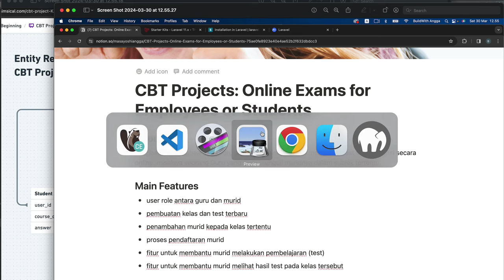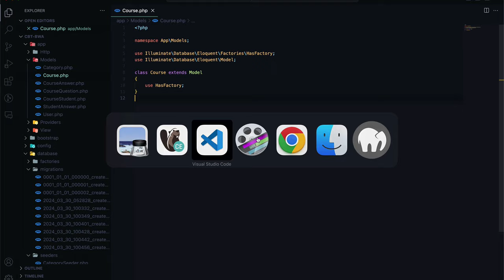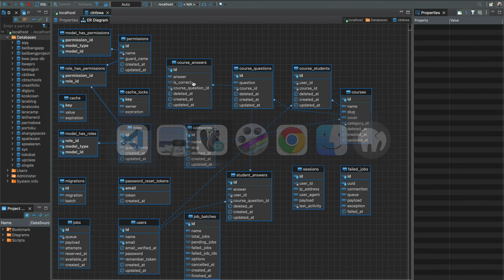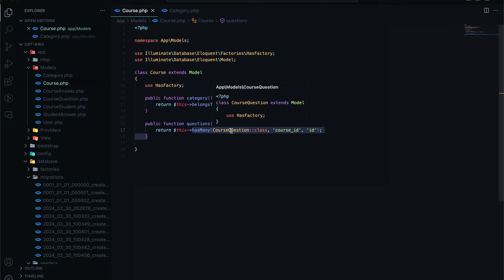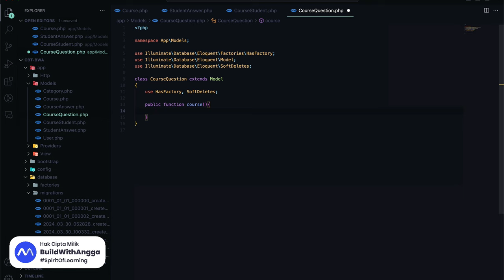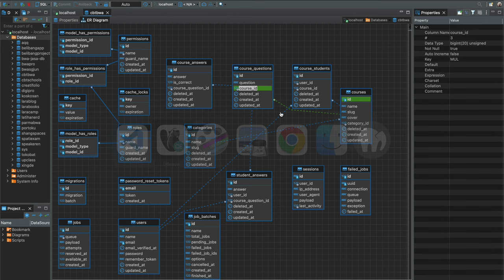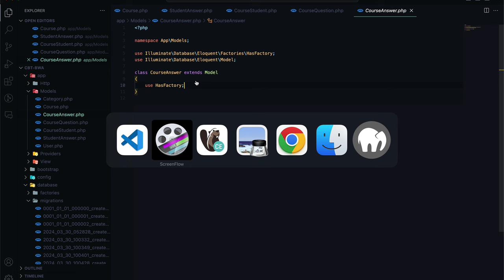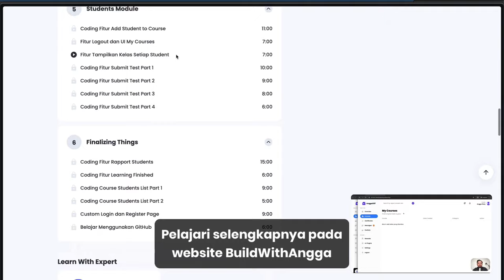Belajar Laravel 11 dan Breeze Web Ujian Online CBT Part 8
Hi people with the spirit of learning, pada kali ini kita akan mempelajari cara mengatur relasi antar table dan menerapkan beberapa cardinality seperti one to many, many to many, dan sebagainya menggunakan framework php laravel versi 11.